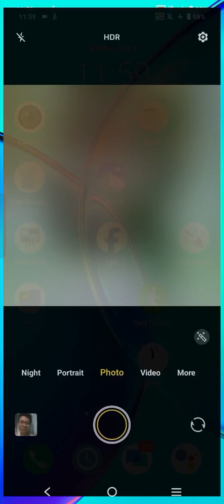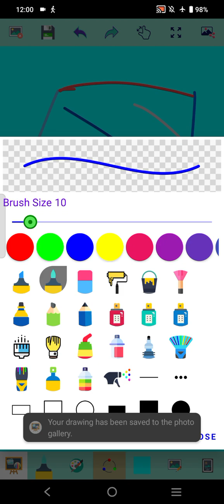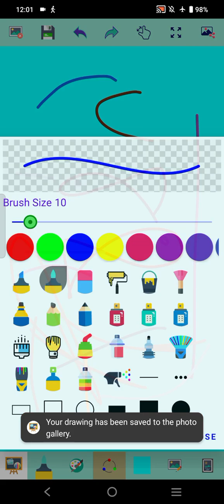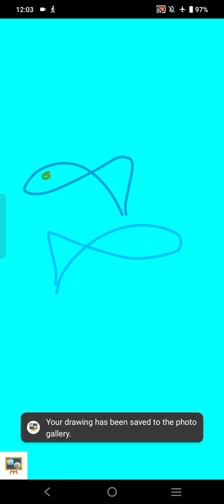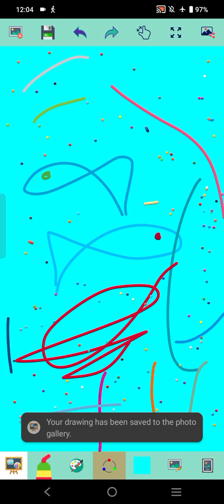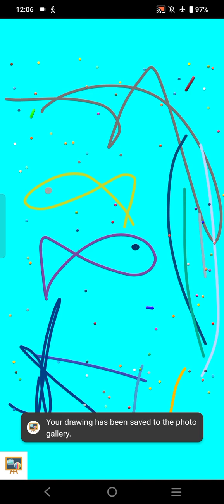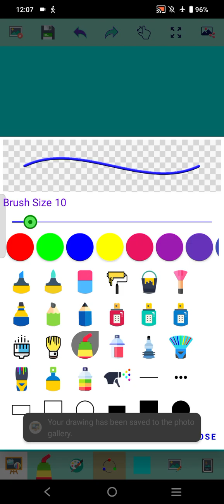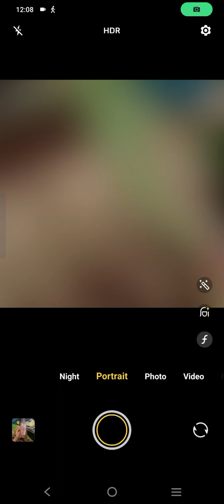Marvin Rey — Vlog 19,204